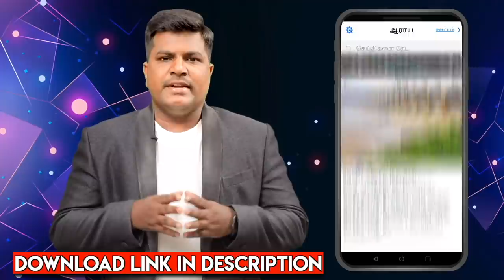விஜய் கட்சி துவங்கினால் சலசலப்பு உண்டாகும் | துக்ளக் ரமேஷ் , மூத்த பத்திரிகையாளர் | கொடி பறக்குது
விஜய் கட்சி துவங்கினால் சலசலப்பு உண்டாகும் | துக்ளக் ரமேஷ் , மூத்த பத்திரிகையாளர் | கொடி பறக்குது | Aadhan Tamil